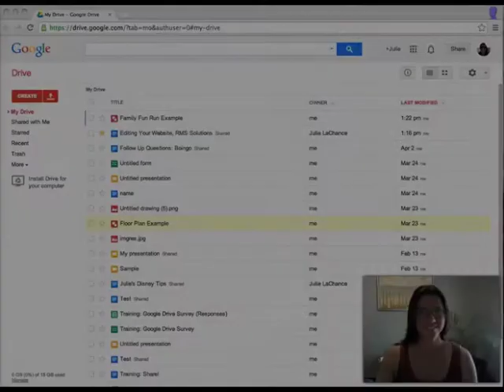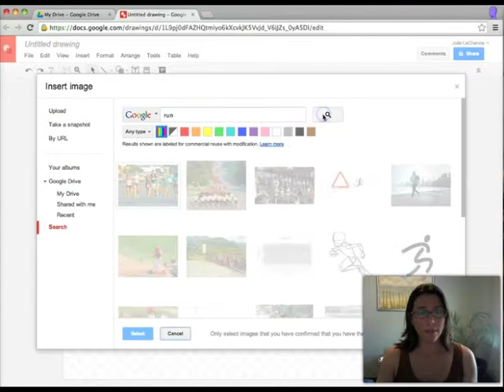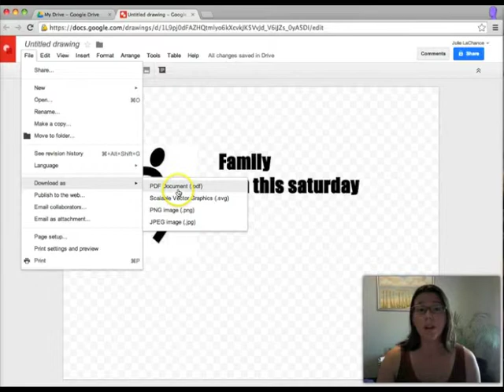Google Drawings Overview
Learn how to use Google Drawings!